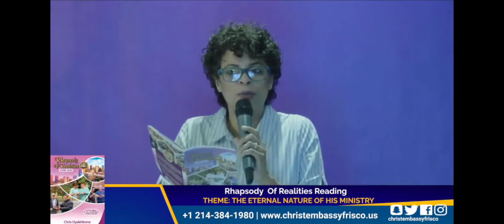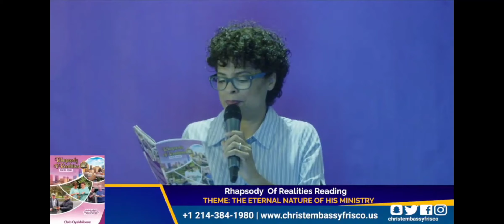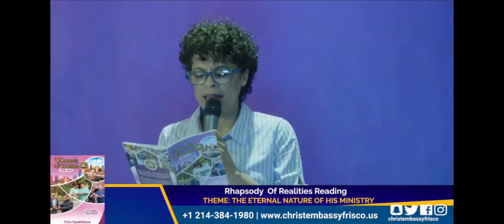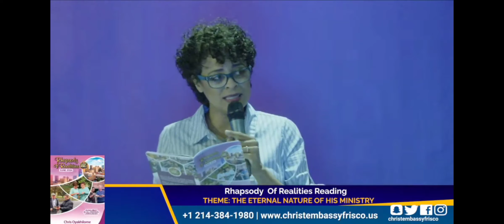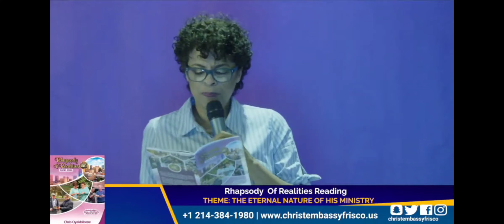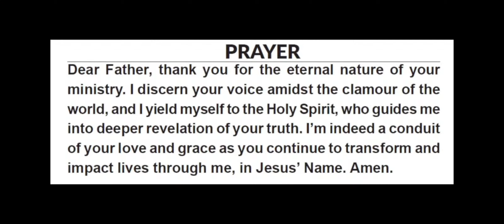RHAPSODY OF REALITIES BY PASTOR CHRIS OYAKHILOME | The Eternal Nature of His Ministry, 06/09/2024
Sis Deanna of Christ Embassy Frisco shares from our Daily Devotional for the Month of June - the Month of Prayer!